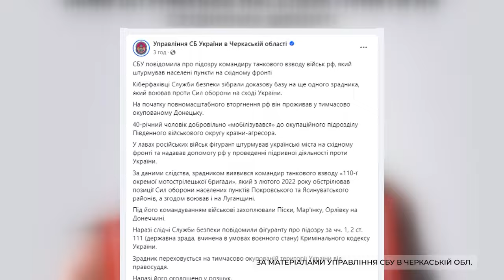Підозру отримав командир танкового взводу військ рф, що штурмував населені пункти на східному фронті